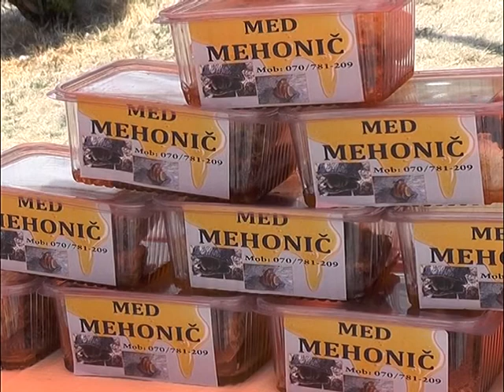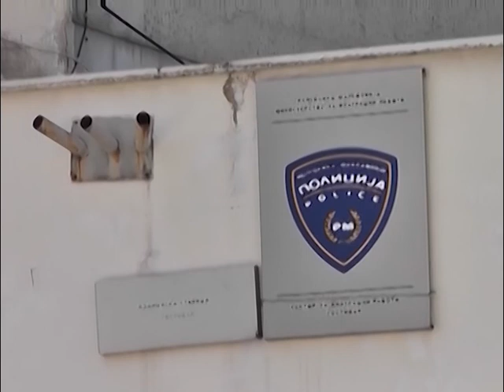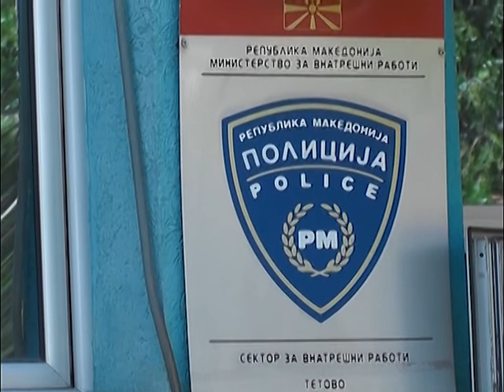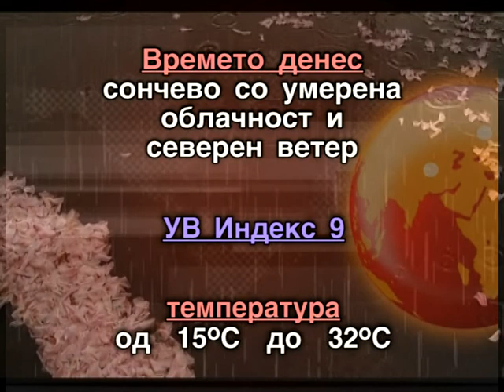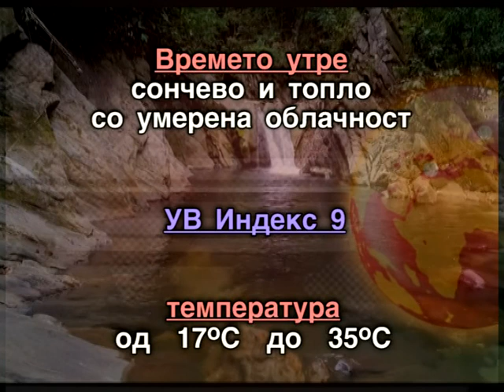Регионални вести 25 јули, 2019